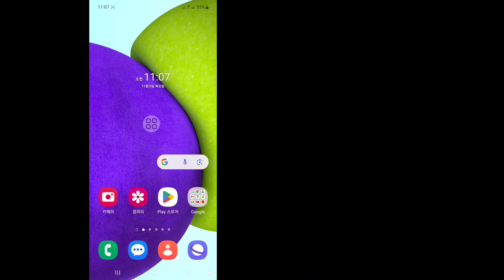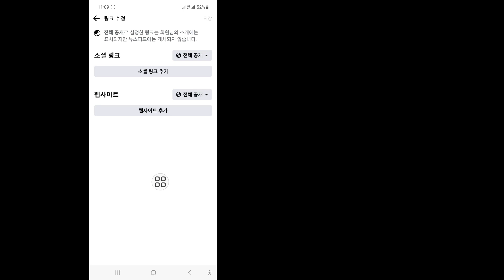Facebook에서 프로페셔널 모드를 켜는 방법 | 페이스북 프로페셔널 모드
이 비디오에서는 Facebook에서 프로페셔널 모드를 켜는 방법을 보여 드리겠습니다 | 페이스북 프로페셔널 모드. 이 전체 영상을 시청하고 건너뛰지 않고 모든 단계를 따라하면서 배워보세요. 화면의 지시에 따라 보고 배우십시오. 시간이 좀 걸리는 매우 간단한 과정입니다.
 이는 모든 Facebook 사용자에게 가장 중요합니다.

 이 영상이 즐거웠고 도움이 되었다면, 제 채널을 구독하는 것을 잊지 마세요.